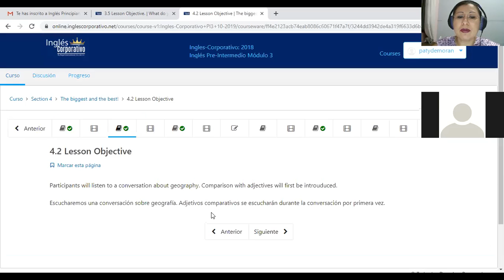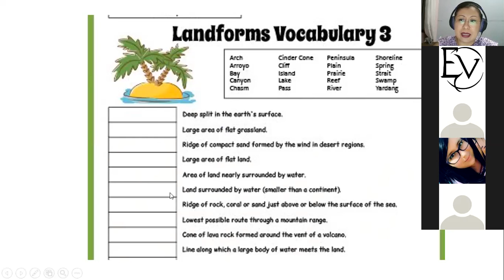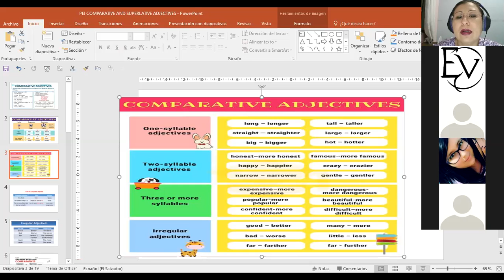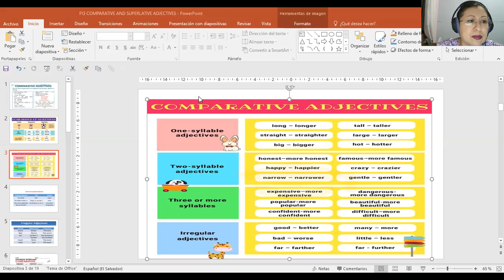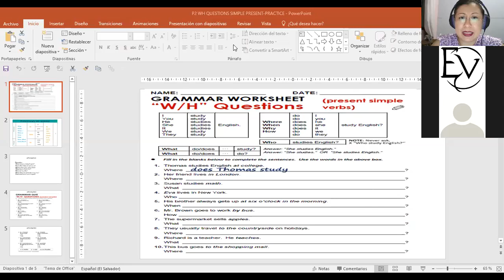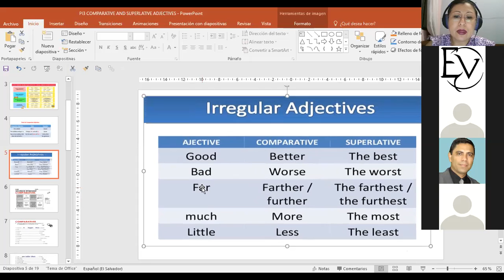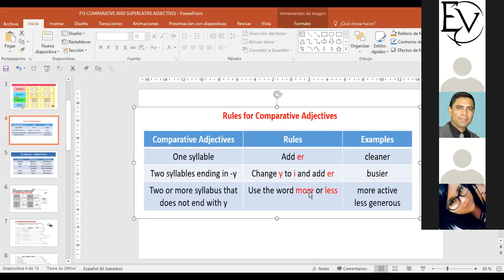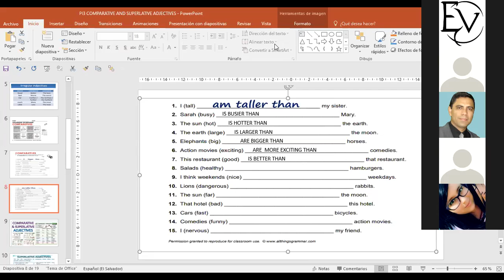PI3 INGLES CORPORATIVO GEOGRAPHY VOCABULARY AND COMPARATIVE ADJECTIVES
Geography vocabulary and comparative adjectives rules, examples and use in sentences.